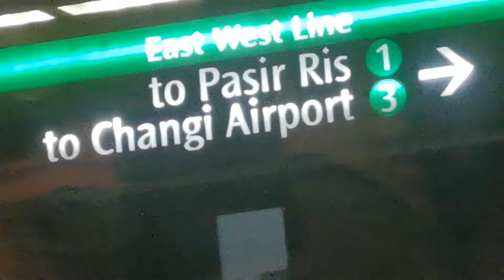Queenstown to commonwealth